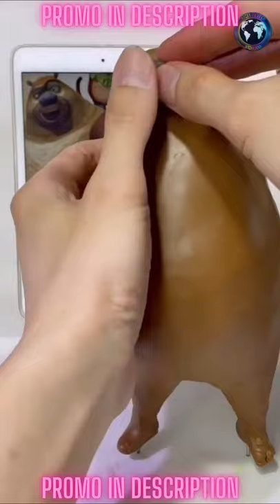AMAZING CLAY Creations 62 | DIY CLAY | Simple Design | How to Craft Clay | NEW DIY project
AMAZING CLAY Creations 60 | DIY CLAY | Simple Design | How to Craft Clay | NEW DIY project

Hot $$$ Trend ➡️ Get PAID for Taking PHOTOs!